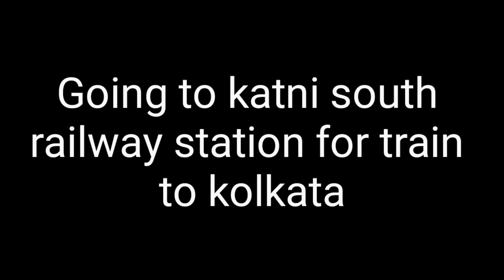Satna to kolkata train trip vlog by sumit | Sumit Nagwani | Indian Railway